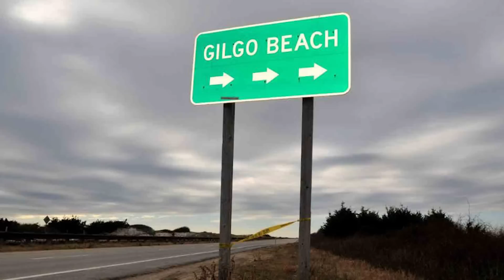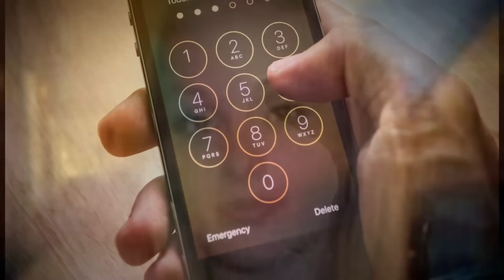5 RIPPERS Worse Than Jack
a massive thank you to my patreons!
+ Lisa S
+Juan A

a few of these you may know, depending where you are from

But i was completely unaware of most of these, i hope you enjoy!